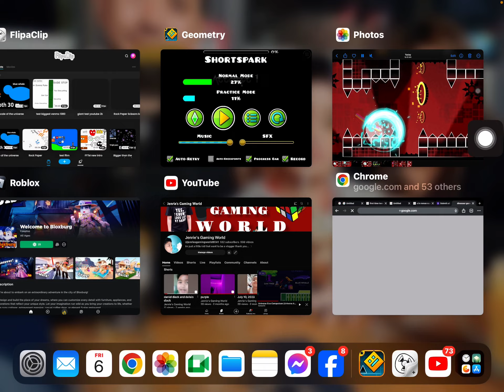getting the first coin on shortspark in my creator contest in GD